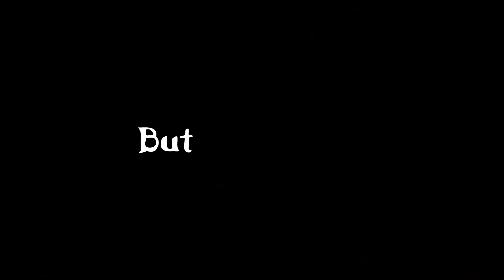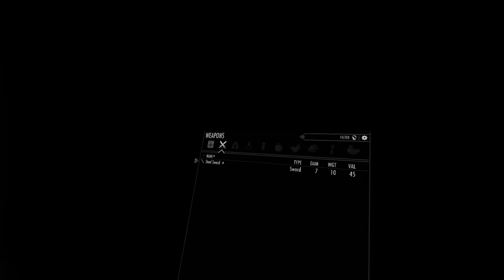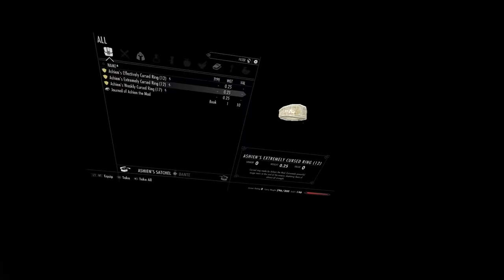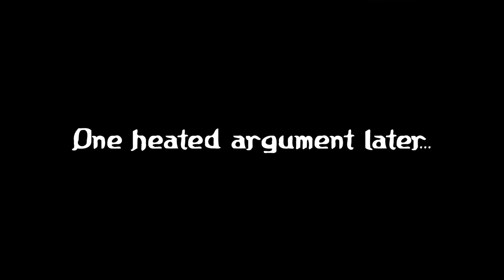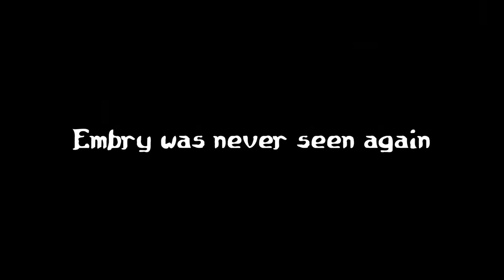I Spent 7 Days In The World's Most Immersive VR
When downloading mods for Skyrim VR, the game becomes 100x more immersive. Thank you to everyone at Nexus Mods for making this game playable! This entire video was 20 hours of footage reduced to about 2 and a half hours.

The picture of Sofia in the thumbnail is thanks to TitanSubZero15 and Smaffs on Nexus Mods.

If you enjoy watching gaming challenge videos, be sure to subscribe to my channel because I make new gaming challenge videos every week/month/year and I have tons of great content on my channel! I play lots of different games including the Resident Evil series, the Last of Us, and lots more! Take a look through my channel, you might be surprised what games you find.